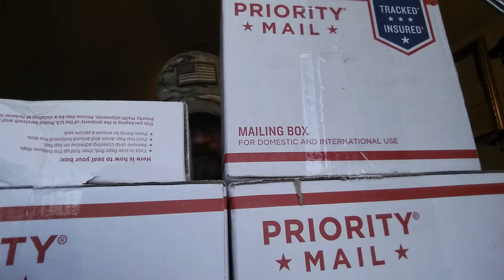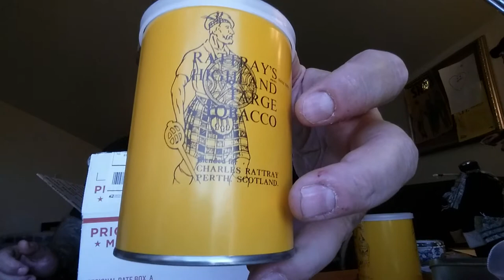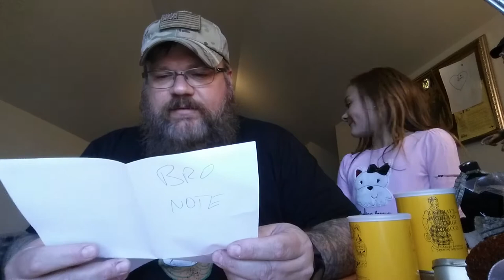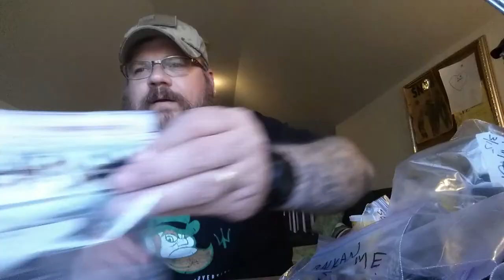SBABO Super Big Ass Box Opening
BASEBALL PIPE GUY RULES and more Tobacco for me!